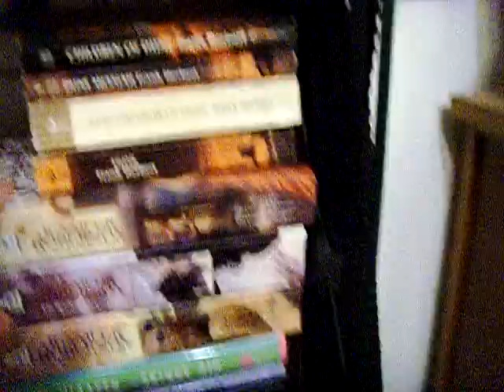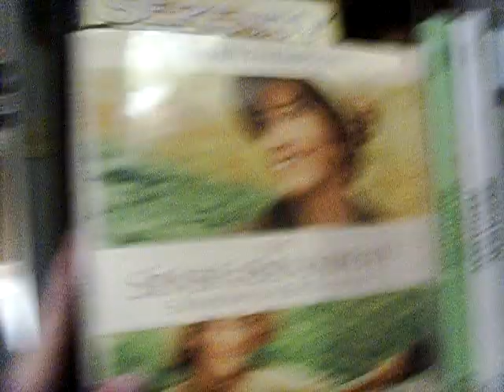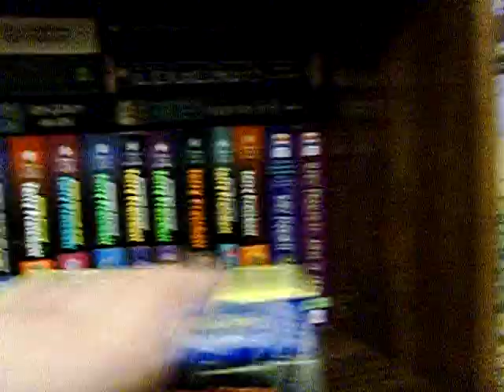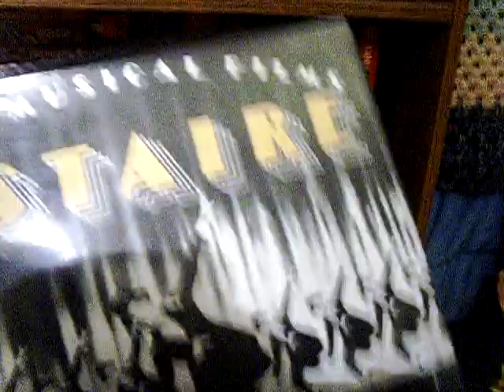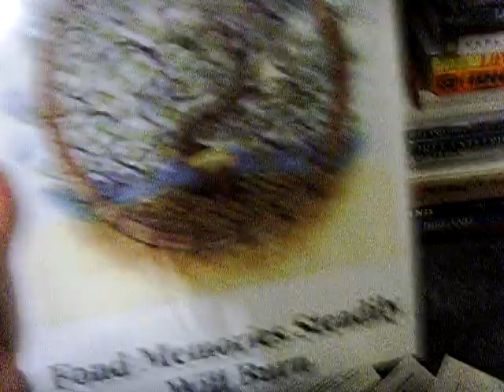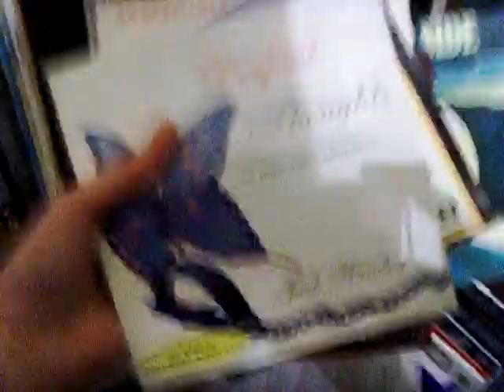Vlog #37: Bookshelf Show and Tell -- Part Two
Today Angie B caters to the voyeur in everyone, and takes you on a guided tour of her many bookcases. I know -- you're just quivering with anticipation. X^D (part two!)